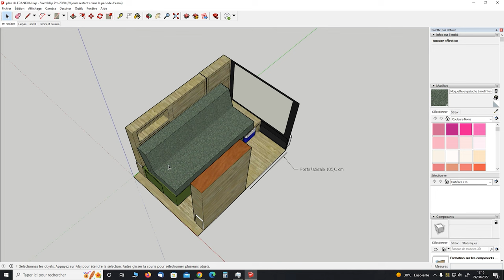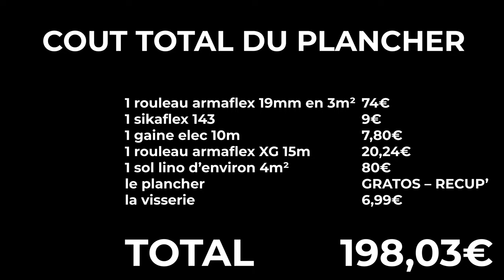Création du plancher de mon fourgon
Épisode 1 - Aménagement de fourgon - le plancher
Je fais l'isolation du sol et la création de mon plancher de jumpy 3 taille M

La colle sikaflex 143
Rouleau armaflex 15m en 2mm
Rouleau de 6m d’armaflex en 19mm